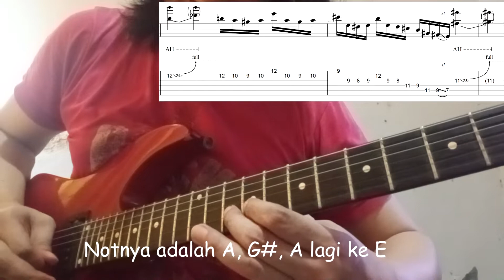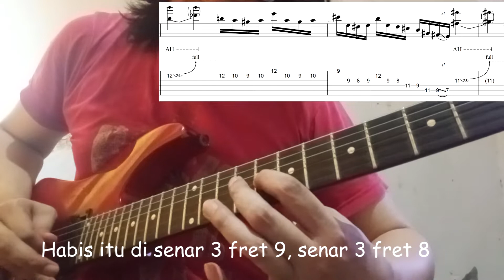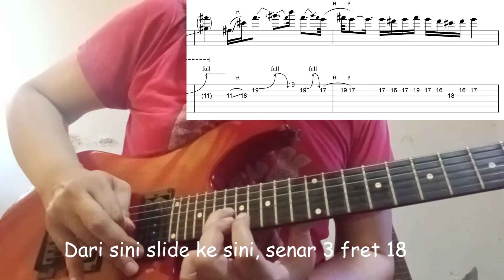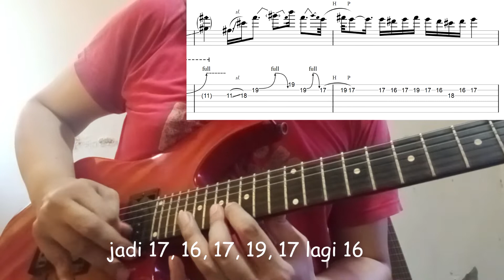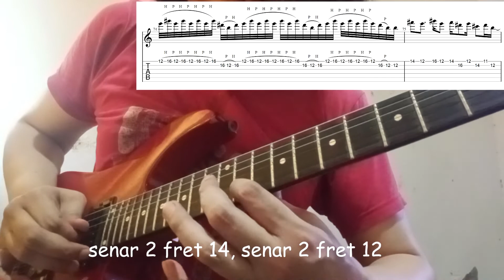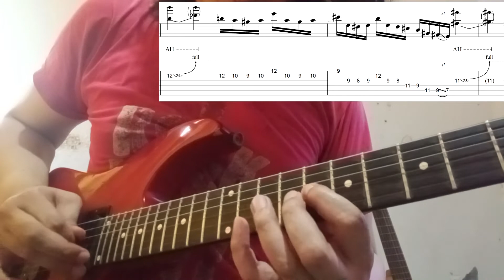Tutorial: Bagian Gitar Solo Cukup Siti Nurbaya